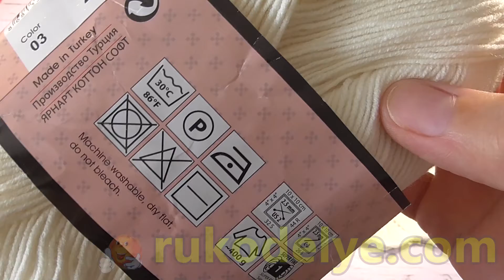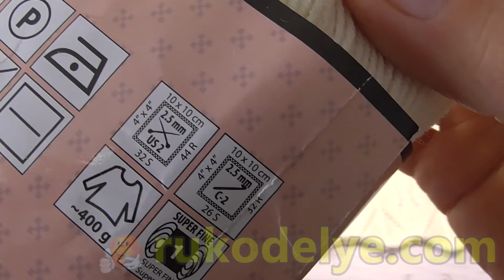Летняя майка спицами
Летняя майка спицами мастер-класс.